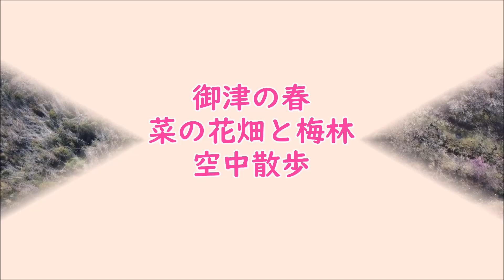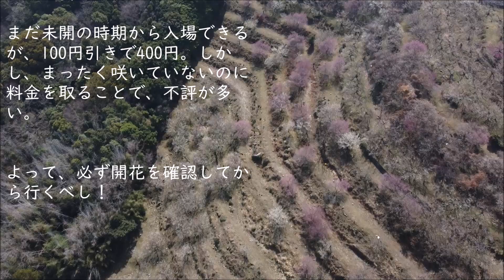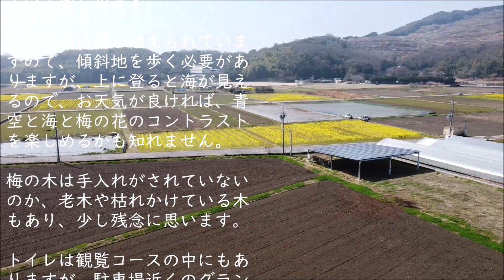ドローン空撮『御津の春』菜の花畑と梅林空中散歩 綾部山梅林 兵庫県たつの市御津町黒崎1492#梅林#たつの市#梅#菜の花#綾部山#御津#瀬戸内海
ドローン空撮『御津の春』菜の花畑と梅林空中散歩　綾部山梅林
〒671-1301 兵庫県たつの市御津町黒崎１４９２